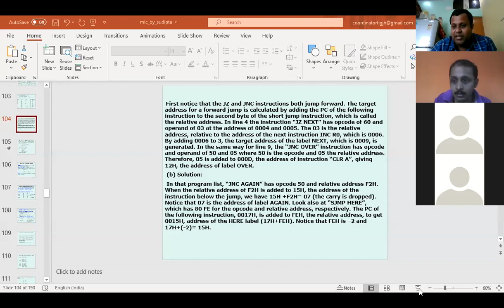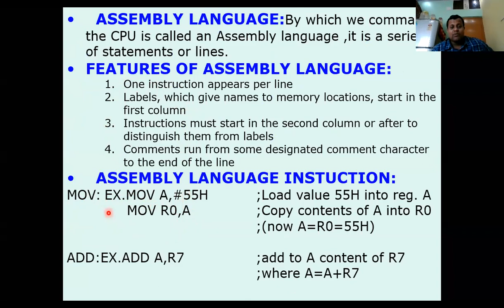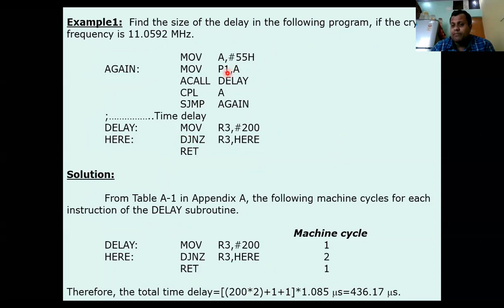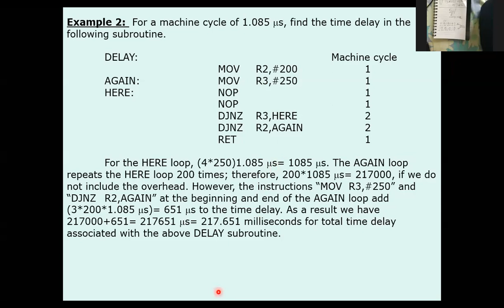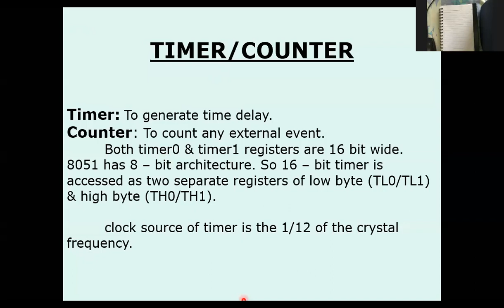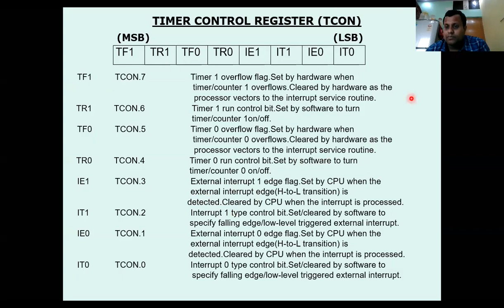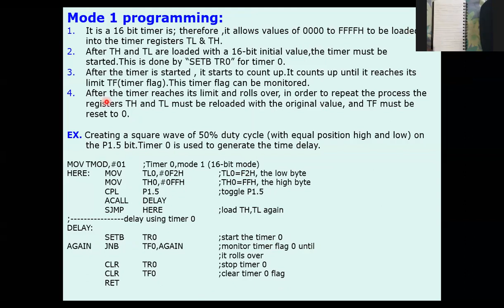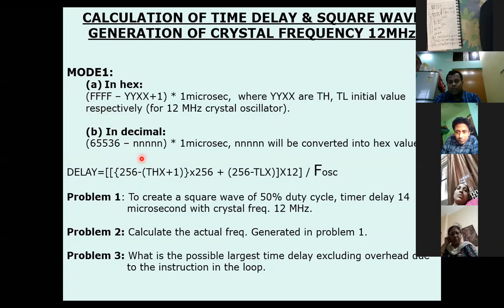Lecture 3 : National FDP Webinar (Microcontroller)_Dumka Engineering College